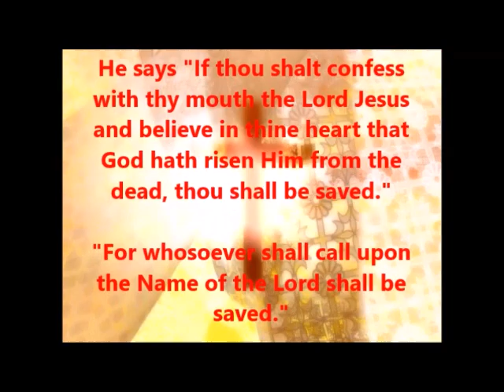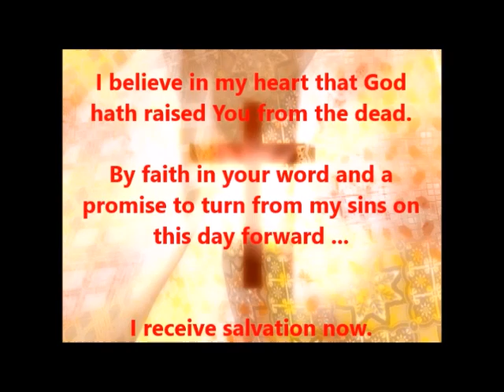Are you ready to meet Jesus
Thanking you in advance for your gift to this Ministry should you feel led.